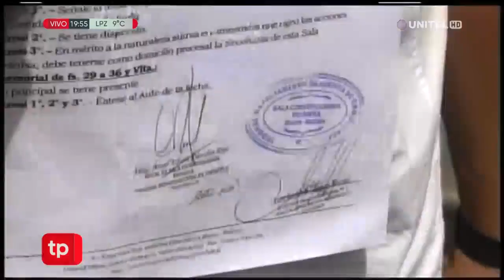El TDJ admite denuncia de nulidad del proceso de selección de ternas a vocales